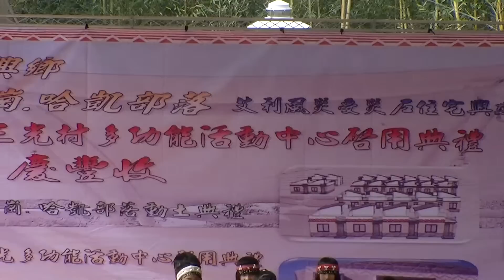7-2三光國小歌謠隊演唱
三光村多功能活動中心啟用典禮